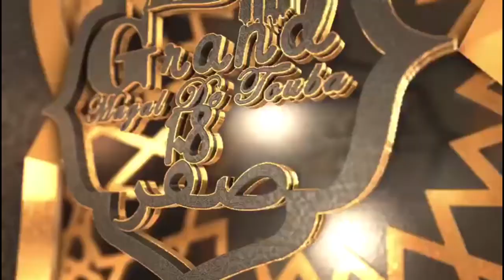VISITE de Cheikh Mouhamadou Mountakha MBACKÉ à la Daara Hizbut Tarqiyyah